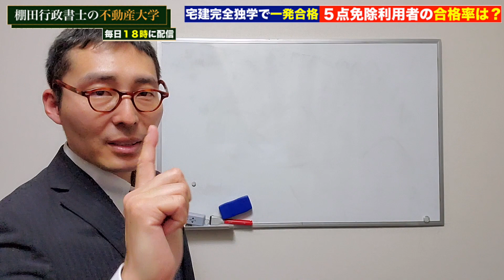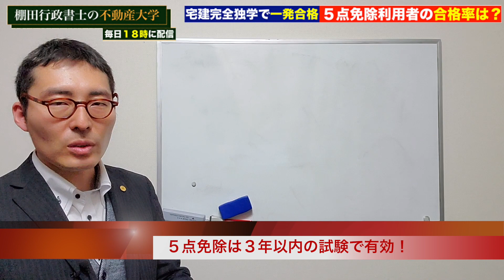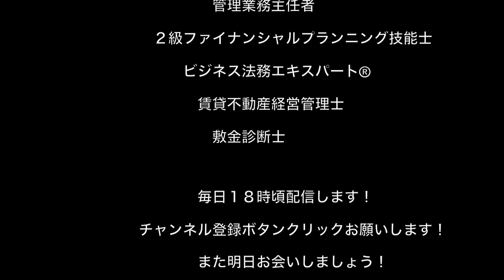【宅建試験】今年合格を目指す方へ。5点免除を使うと合格率がどのくらい上がるのか解説します！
不動産大学は、現役不動産コンサルタントが不動産に関する知識や情報を約１０分１コマでダイジェスト解説します！
上場企業の社員3,000人の中で売上1位を記録した元トップセールスマン。

（落語家が落語を覚える際に実際に使っている記憶法を応用してます）

棚田行政書士の不動産大学　ブログです！
過去問掲載してますので、動画と併用して独学学習に役立ててください！

主な配信カテゴリは下記３ジャンルです。
・宅建独学一発合格
・不動産投資
・相続問題

以上の３つのカテゴリを柱に、できるだけ毎日配信します！
みなさまの1日のうち10分だけ私に時間を頂ければ、毎日少しずつ知識が付きます。

②私のチャンネルのおすすめ動画です。

完全独学、専門卒で仕事しながら電車の中だけで勉強して資格８個とった方法１０分で教えます！宅建独学勉強法、初心者のための不動産投資、相続問題、無料講義、記憶術

③私がリスペクトしている動画です。すごくおすすめです。